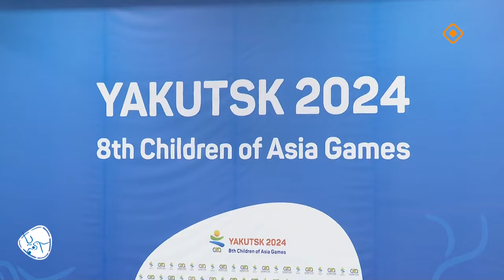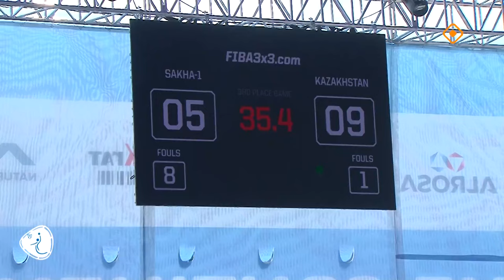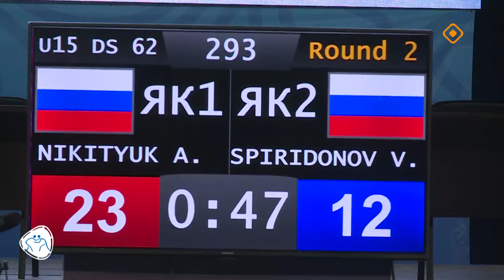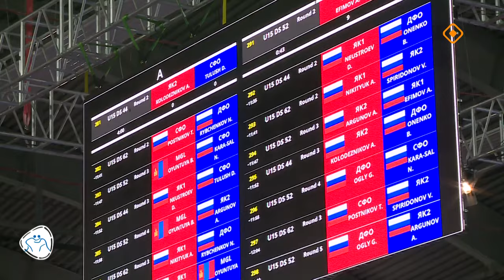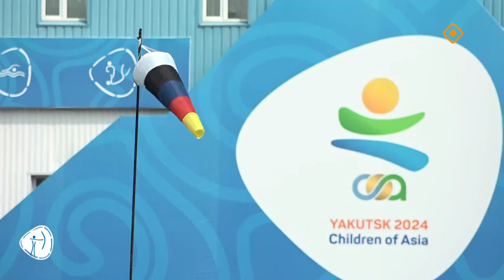Дневники VIII Игр «Дети Азии». Выпуск 9